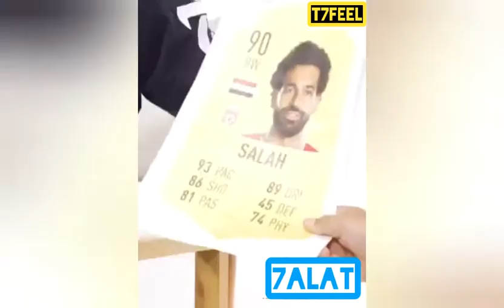مو صلاح في مدرسة بريطانية